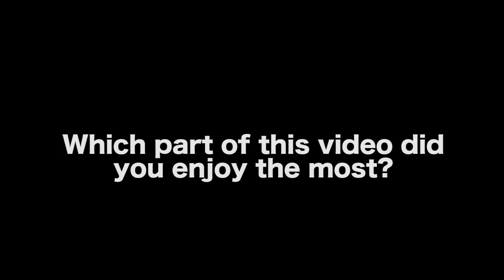A Character Has 4 Pivotal Moments To Change In A Movie by Peter Russell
MORE VIDEOS WITH PETER RUSSELL

AUDIO